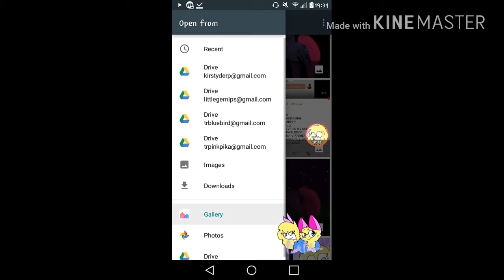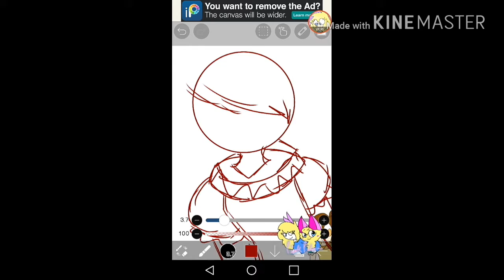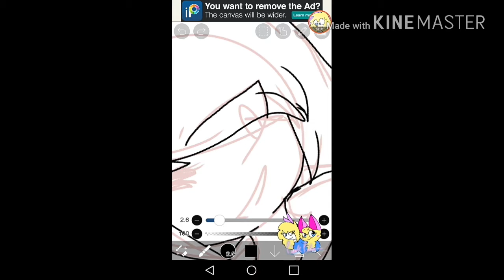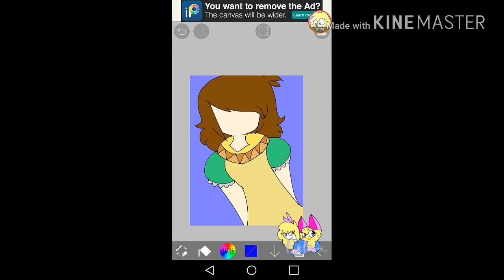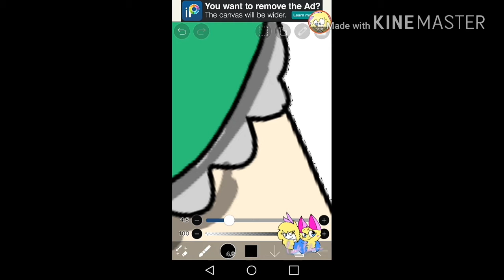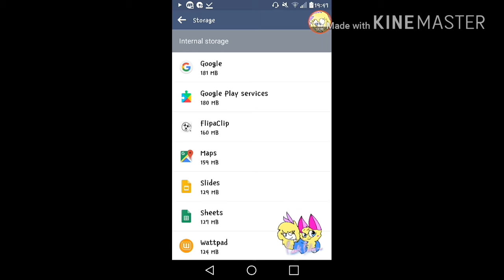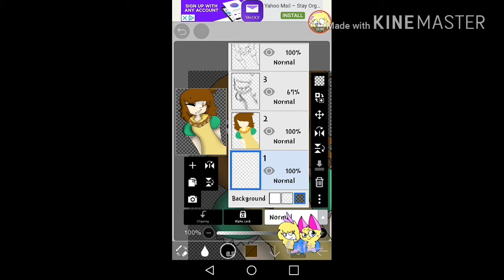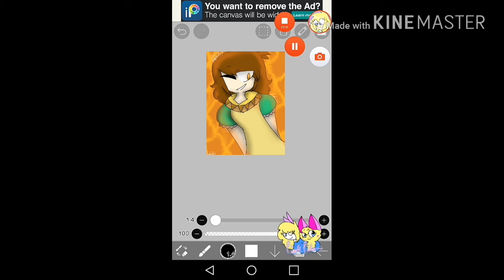[W H A T A S H O W] (Camp Camp Speedpaint)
Oksoimalmosttherwithspeedpaintquality- justgottdoittherightwaywhytheheckdidntidoitverticallyinsteadofhorizontally. Hhh.

Any way songs are:
Looking like this
Girl
Forest rave.

Yay.